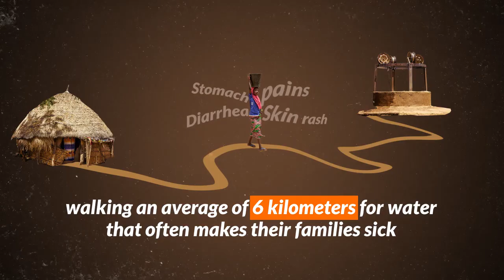Covenant Kids Congo Global 6K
Join us for the Global 6K on May 18th and step into a brighter future for children in northwest DR Congo! Every step you take brings clean water closer to those who need it most. Let's walk together for hope and change.